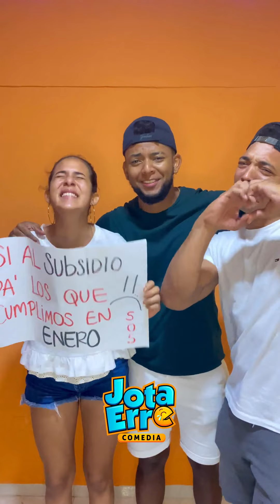Subsidio para los que cumplimos en enero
Alcemos la voz en nombre de todos los que cumplen en enero jajajajaja